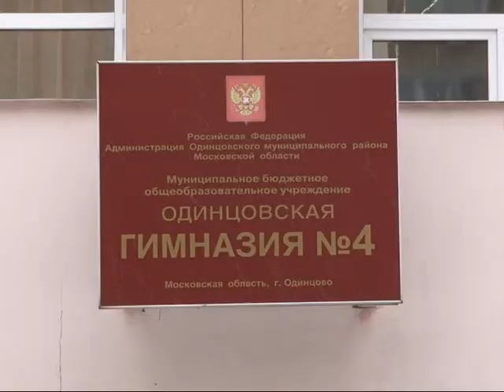ЕГЭ для родителей в Одинцовской гимназии №4.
Тестирование прошло в рамках всероссийской акции. Мамы и папы 11-классников на личном опыте убедились в том, что в сдаче итогового экзамена нет ничего страшного, и теперь помогут правильно настроиться на ЕГЭ своим детям.